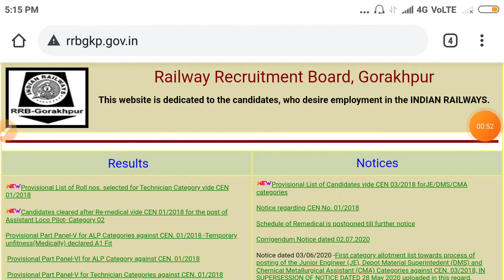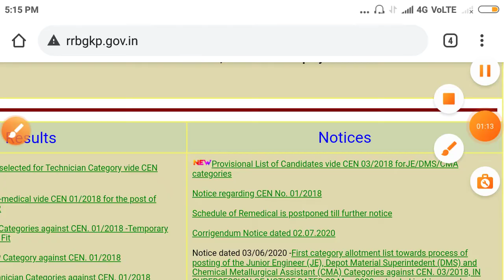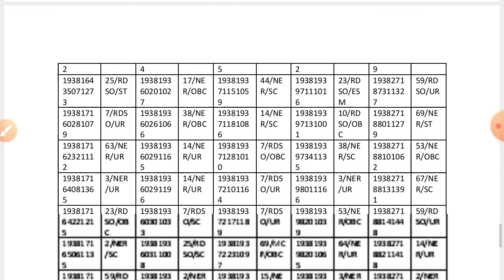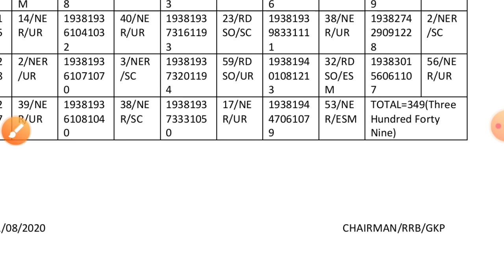RRB GORAKHPUR JE PANEL RELEASED FOR PROVISIONAL LIST CANDIDATES